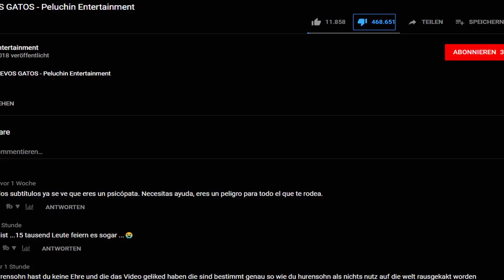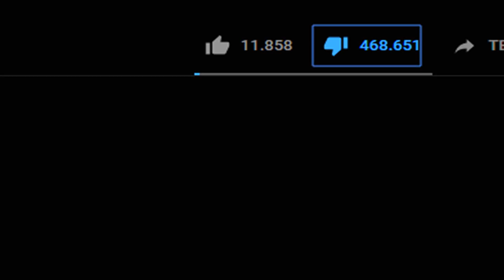die arme Katze | Mazdak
Was man nicht alles für Klicks macht ... Die arme Katze :(

Das Video ist ein Kunstprojekt. Ich benutze Satire und Sarkasmus und berufe mich auf mein Recht auf freie Meinungsäußerung. Ebenso mache ich Gebrauch vom Zitatrecht. Alle im Video gezeigten Szenen sind verpixxelt.

🎥 Mein Equippment:
*Mikrofon Rode NT USB (stark reduziert)

Massieh sein Instagram:
MMAssieh